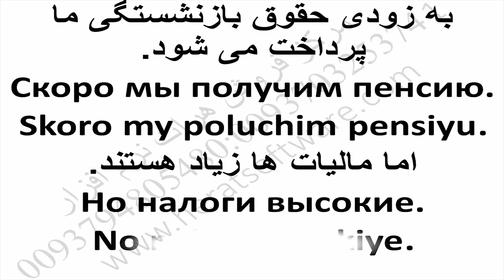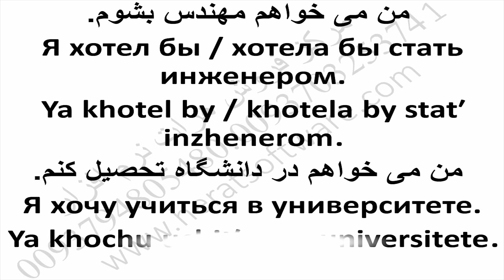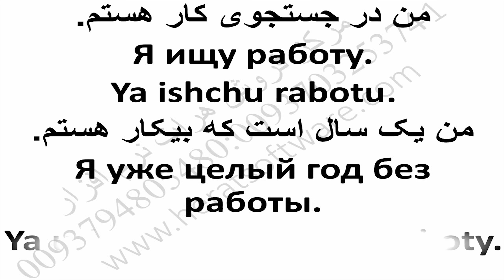Teaching lessons in Russian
Teaching lessons in Russian Lesson 55

 Please post your comments and criticism with us

Begin by tapping on the Herat homepage of the software